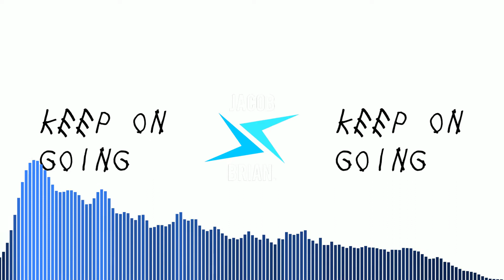[FREE] Rap/Trap Beat "Keep On Going" Prod. JacobBrian